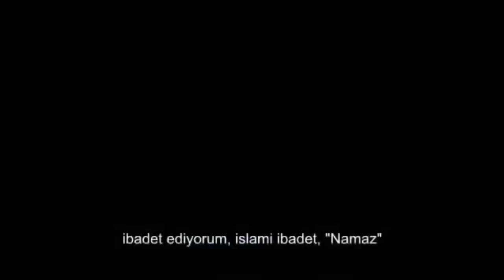Bu Yabancı Kadın Sokakta Namaz Kılan Bir Adam Gördü ! BAKIN Ne Yaptı.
► faturetimeline.net
► humanknowledge.net

♦ Yasal Uyarı ♦